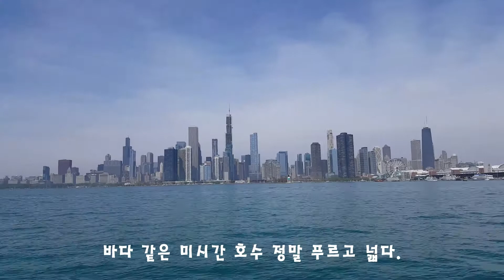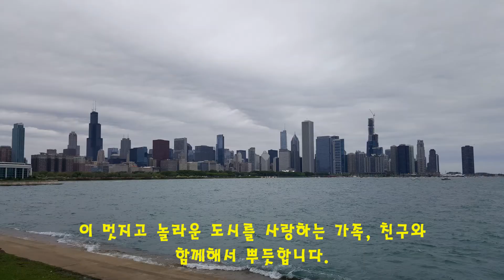시카고 여행 (일리노이주 시카고)